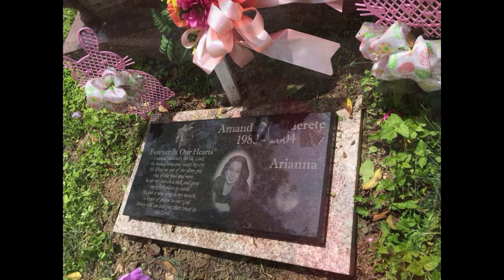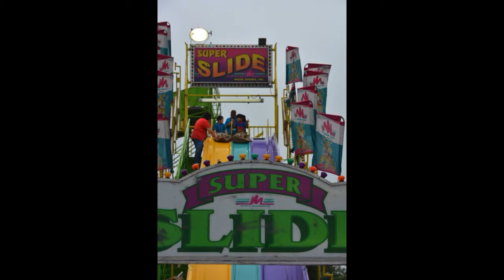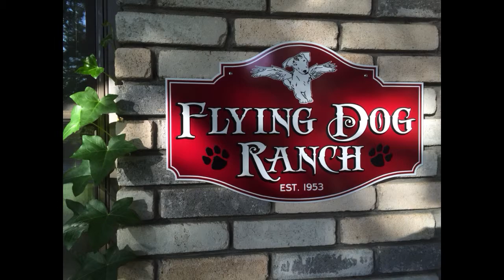DAVE'S FIESTA 2015 SLIDESHOW 1 0